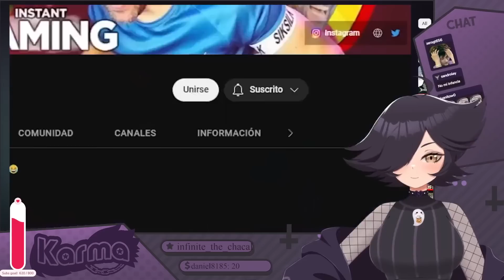Karma REACCIONA "ERAMOS TAN INOCENTES... PARA ENTENDER LAS REFERENCIAS 😂(Infancia Arruinada)"